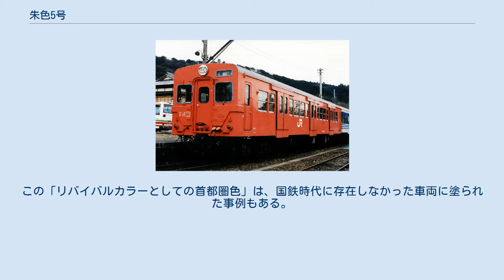朱色5号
朱色5号を地色としたキハ35系 朱色5号（しゅいろ5ごう）は、日本国有鉄道（国鉄）が定めた色名称の1つである。
 それまで気動車に使用されていた朱色4号よりも少し明るい色で、「柿色」とも呼ばれる。
 1975年に大宮工場で相模線のキハ10系に試験採用したのが最初である。
これは塗装工程の簡略化を狙ったもので、首都圏の線区から始まったことから首都圏色という通称で呼ばれていた。
その後1978年の塗装規程変更により、本色は首都圏以外にも波及し、事実上の一般形気動車標準色として使用された。
一般型気動車はもとより、既に格下げ使用が主体となっていたキハ55系の一部にも波及した。
また、このころに登場したキハ40系では、製造当初から本色が採用された。
 登場時期が国鉄末期と重なったこともあり、十分な車体洗浄がなされなかったことや、この色自体が褪せやすかったこともあり、乗客や趣味者の間での評判は決して良くなかった。
卑称として「タラコ色」とも呼ばれ、退色が進んだものは「焼きタラコ」と揶揄されることもあった。
国鉄分割民営化を目前にした1985年頃から、ローカル線のイメージアップのため、一般型気動車でも線区ごと・地域ごとのカラーリングが採用されることになり、特にJR発足後は急速に使用例が減少した。
本色を一般型気動車の標準色して使用し続けたのは、西日本旅客鉄道（JR西日本）米子支社のみとなった。
このように地域ごとの独自の塗装への塗り替えが進んだ結果、かえってこの「首都圏色」がレトロな国鉄カラーとして注目され、2000年代以降リバイバルカラーとして登場する事例が見受けられるようになった。
この「リバイバルカラーとしての首都圏色」は、国鉄時代に存在しなかった車両に塗られた事例もある。
 一方JR西日本では2009年12月から、経費節減の一環として塗装工程の簡略化を図ることや、転属時における再塗装を省略するため、米子支社以外の支社でも気動車の標準色として再び朱色5号の単色化が進められている。
そのため、国鉄時代に存在しなかったキハ120形200番台も本塗装に変更されている。
 朱色5号に塗装変更されたキハ120形